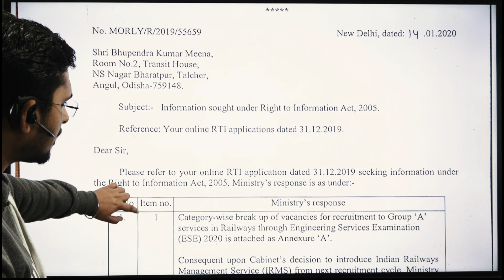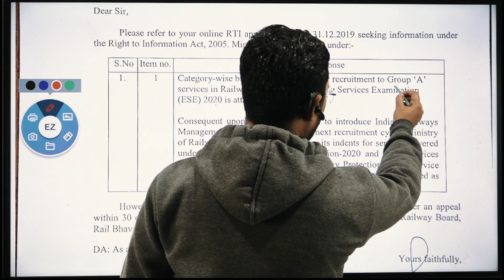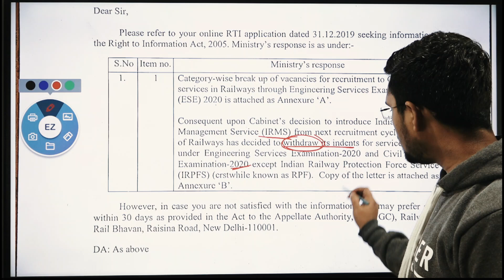Railways No More in ESE/IAS-2020 By Jagjeet Sir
Railaway vacancies withdrawn
Railways RTI
Raaiway Vacancies Withdrawn
ESE RTI
railway vacancy cancelation issue